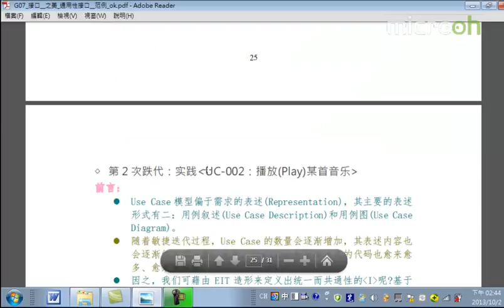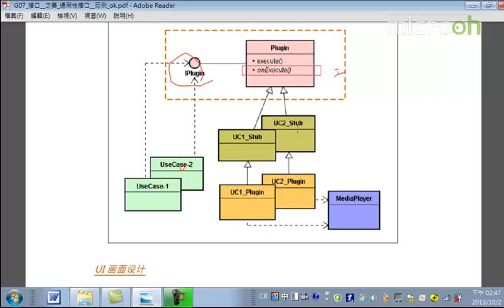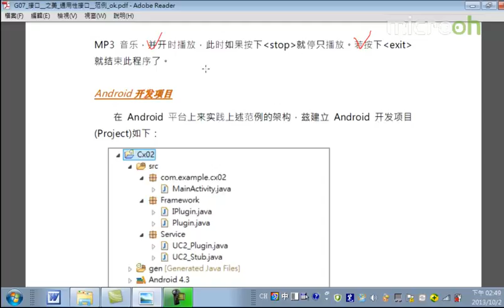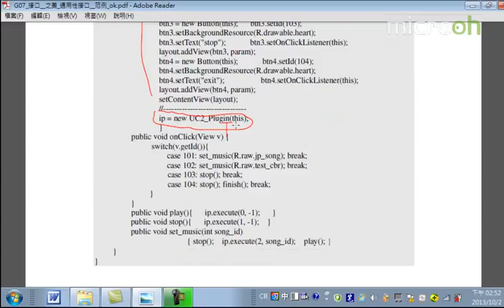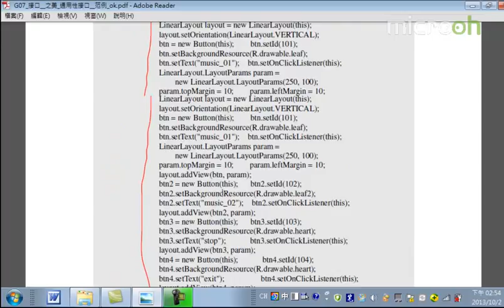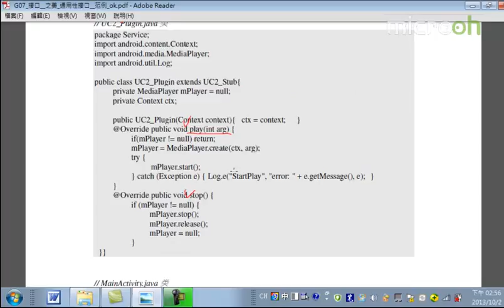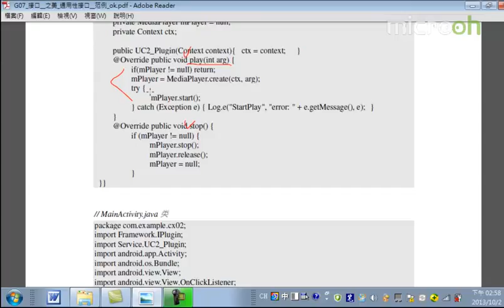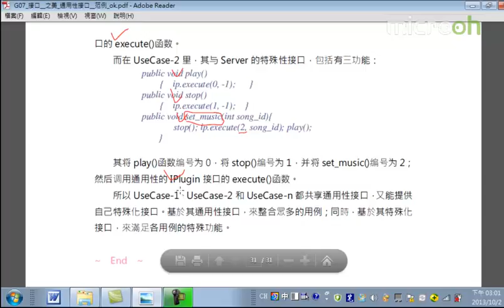android架构之接口设计之美26 接口设计之美 通用性接口设计范例e